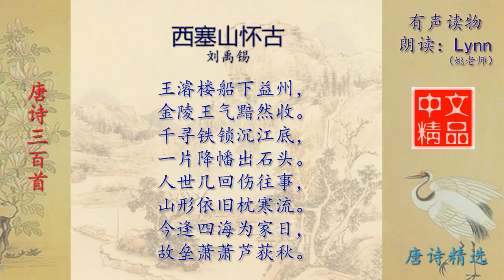西塞山怀古 刘禹锡 唐诗三百首配乐诵读与释义 有声读物